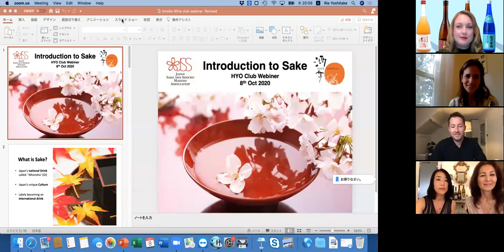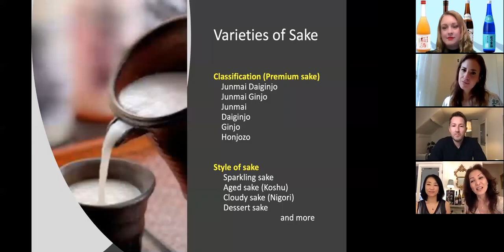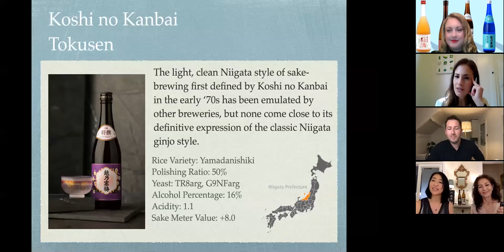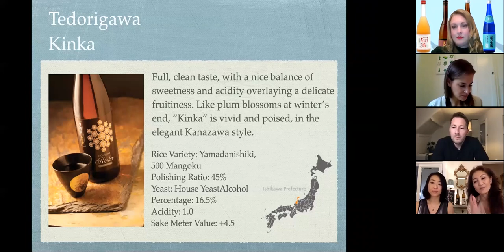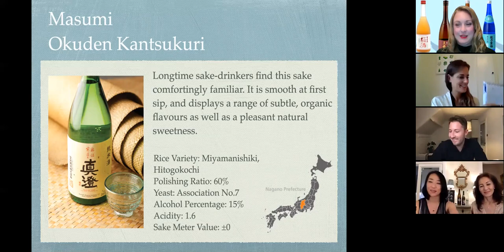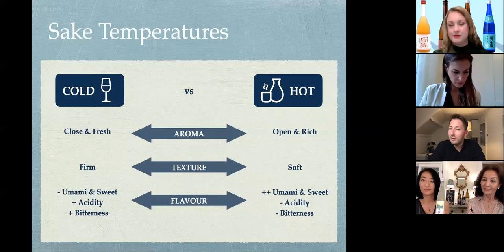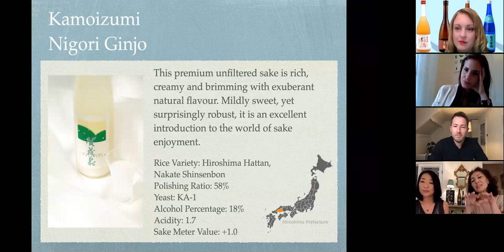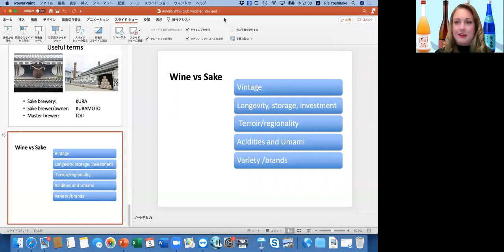An Introduction to Sake webinar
Amelia Singer and Soma Jennings (Princess and the Pinot) are joined by Rie Yoskitake, UK Sake Ambassador, Asami Tasaka, MD of World Sake Imports, and Robin Sola of Sorakami. We take you through what Sake is, how its made, and then a tasting of Ginjo, Diaginjo, Junmai and Nigori Sake.